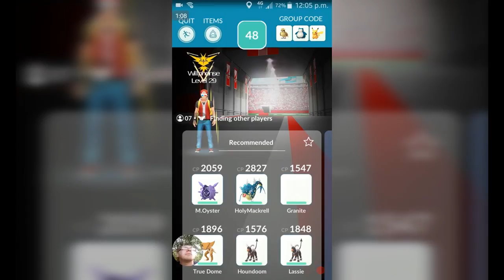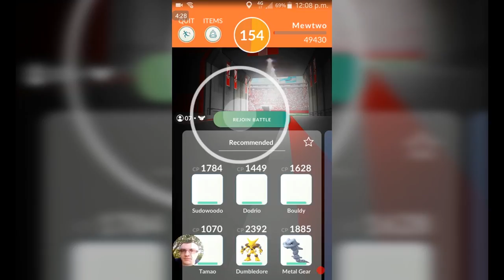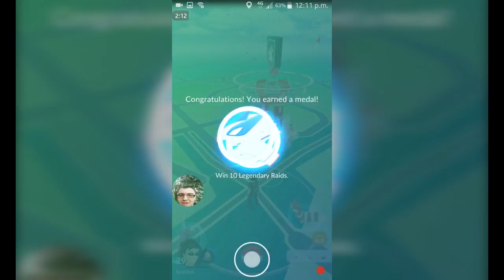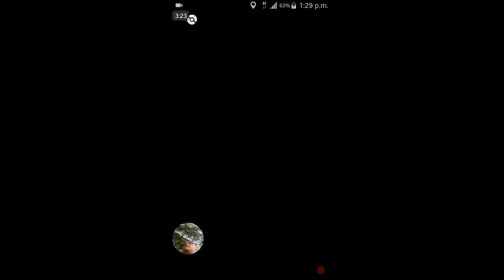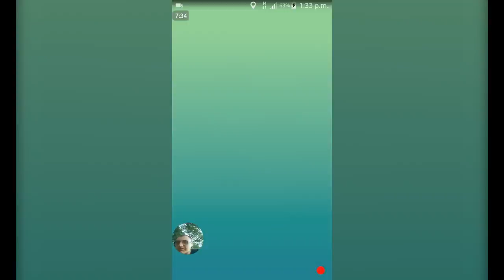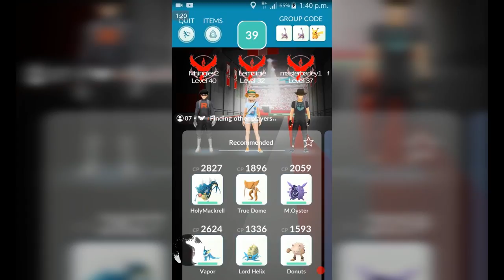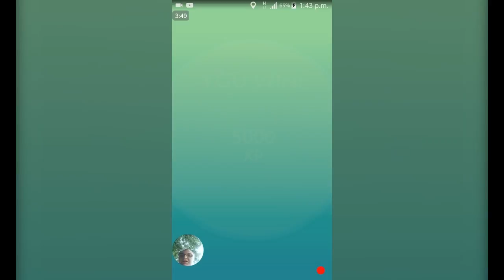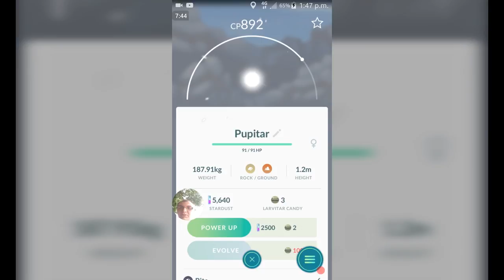Pokémon Go 04/08/2018 - 3 Raids, 2 Legends, 1 Chance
I'm Level 29, and it's nothing but Raids! An EX Raid against a Mewtwo, a legendary Raid against a Registeel, and a 4-star raid against a Tyranitar! So...let's chuck some balls!